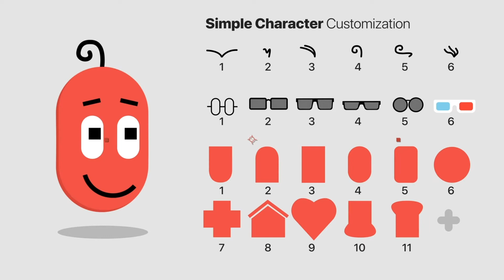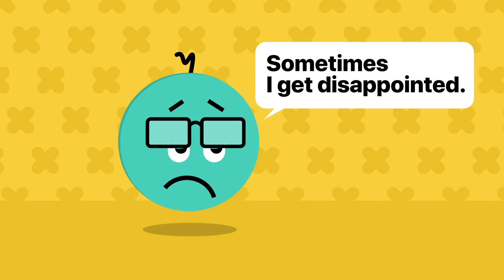Simple Characters Explainer Toolkit (After Effects Template)